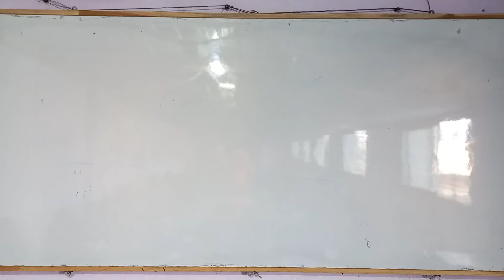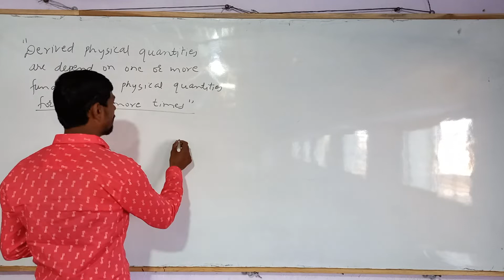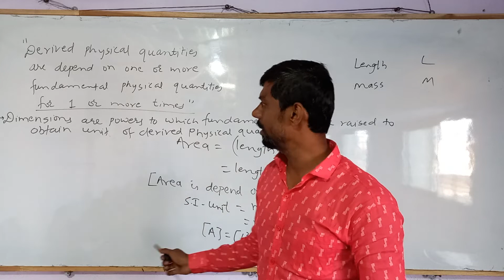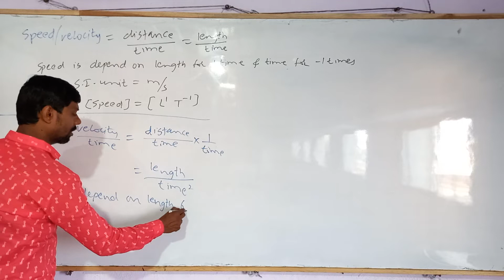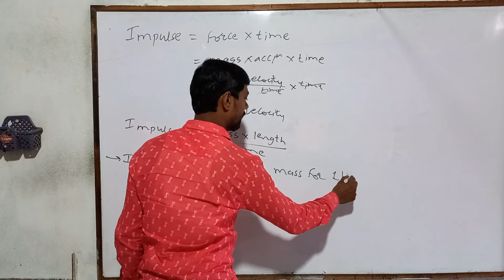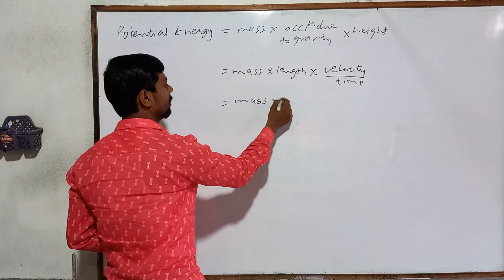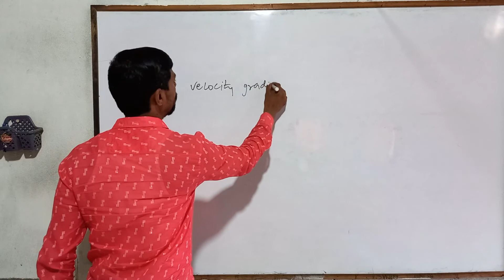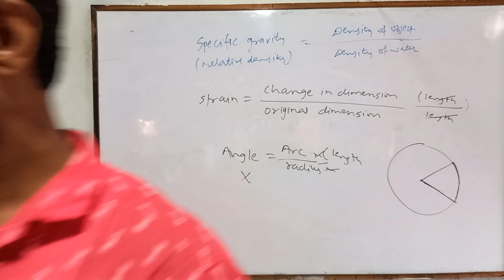lecture-4-units and measurements